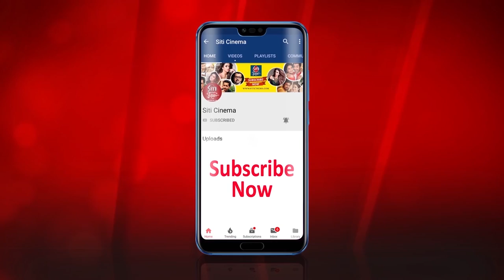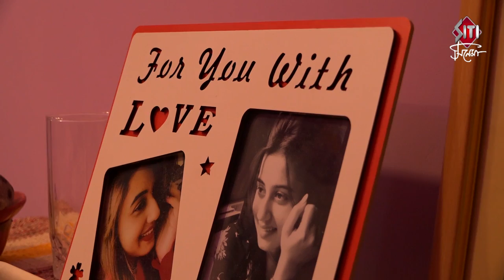দেখুন স্বস্তিকার নতুন বাড়ি | Exclusive | Swastika Dutta | New house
Actress Swastika Dutta will shift to her new house. Let's enter in her new house.

This video Edited by- Milan

Reporter - vj Arpita